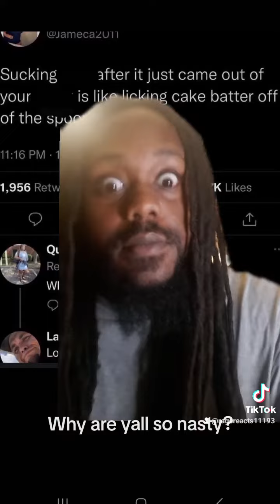Ladies why are yall so nasty? I love it 😂😂😂